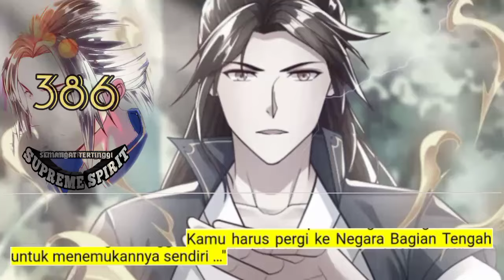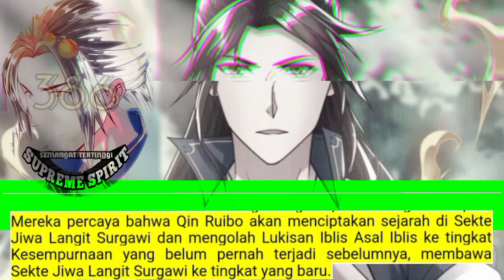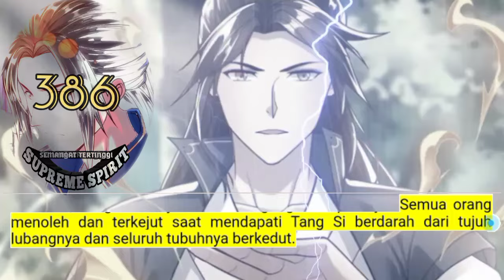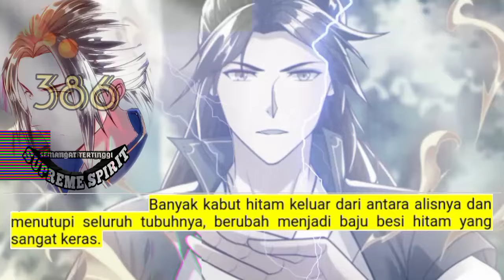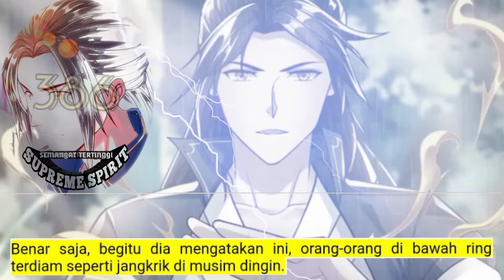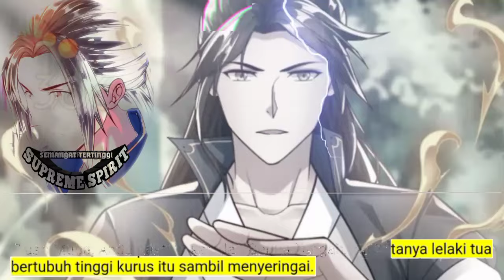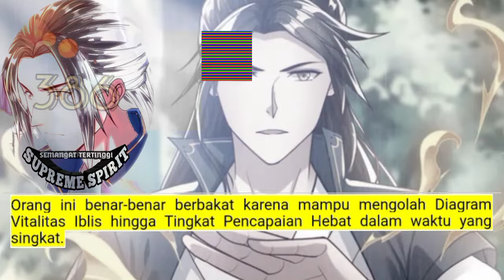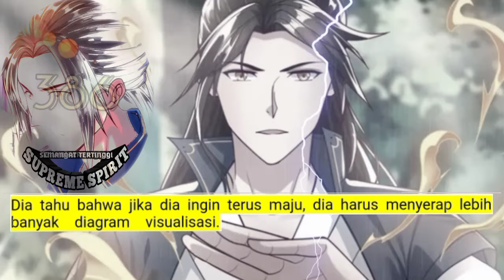Peleburan Semangat Tertinggi season 386